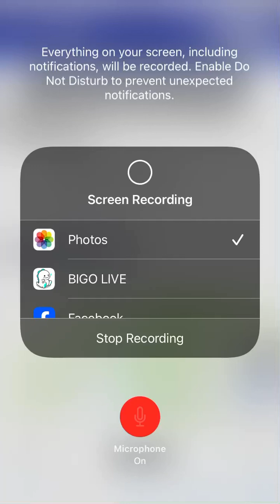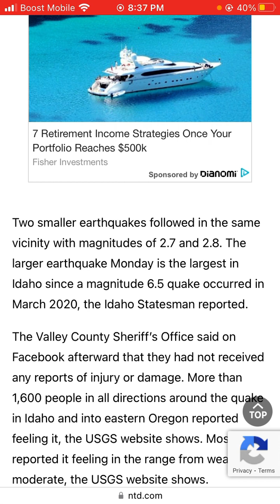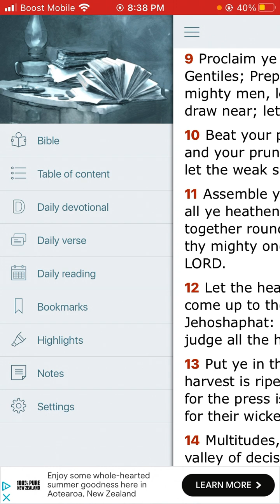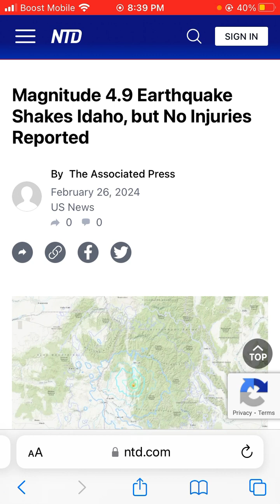Magnitude 4.9 Earthquake Shakes Idaho, but No Injuries Reported